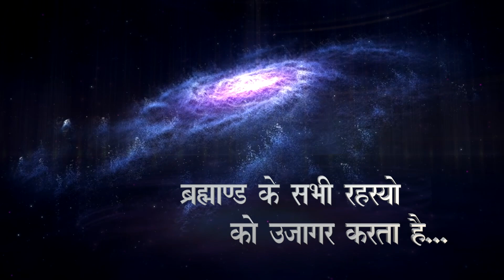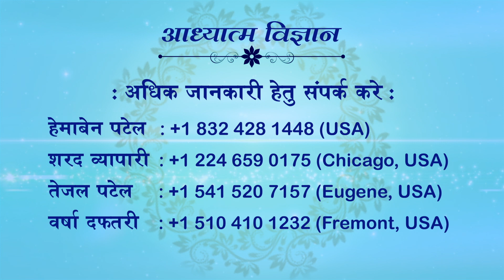24 OCTOBER 2022 | EPISODE 1270 | ARIHANT TV | SPIRITUAL SCIENTIST SWAMI SHRI KAMLESHANAND JI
24 OCTOBER 2022
EPISODE 1270
ARIHANT TV